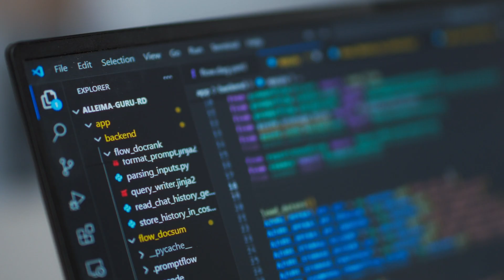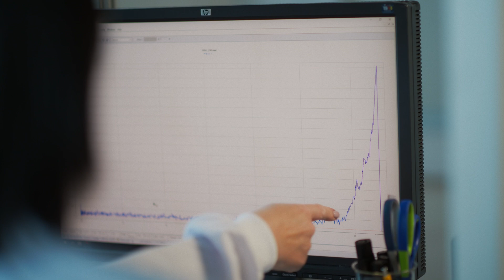Alleima redefining technology leadership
Alleima Guru, a generative AI solution that is trained on the company's 60,000 research reports, is accelerating information flows and enabling researchers to develop new hypotheses. “We are all impressed with how good it is”, says Eva Lindh-Ulmgren, head of research and development at Alleima’s Tube division.